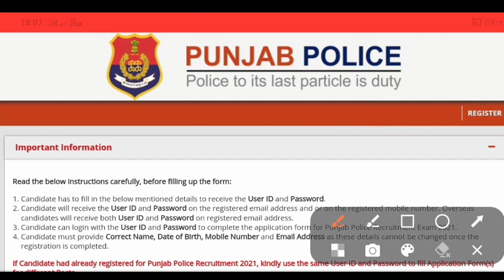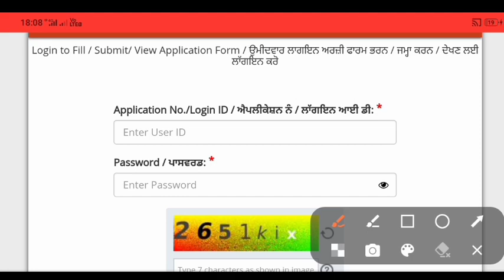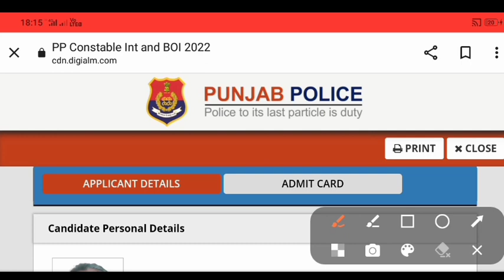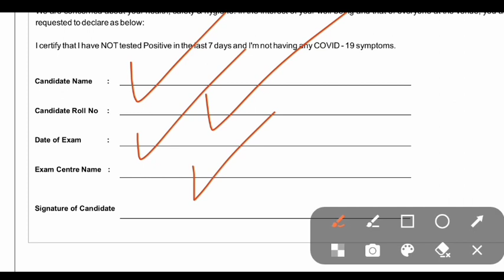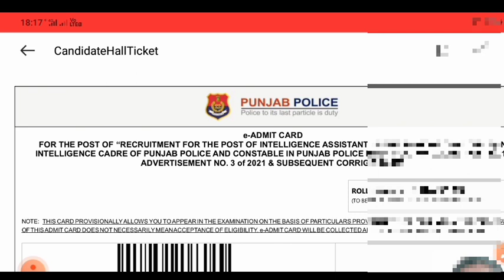PUNJAB POLICE HEAD CONSTABLE ADMIT CARD l PUNJAB POLICE SUB INSPECTOR ADMIT CARD l PUNJAB POLICE l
ਪੰਜਾਬ ਪੁਲਿਸ ਭਰਤੀ ਰੋਲ ਨੰਬਰ,